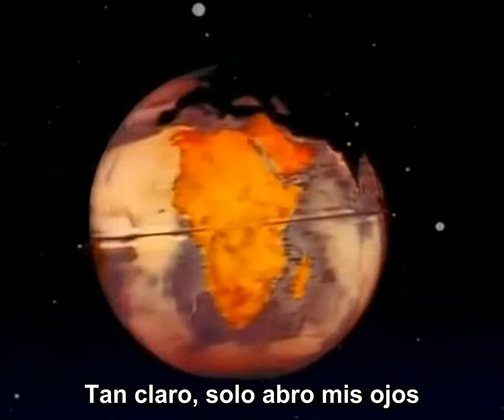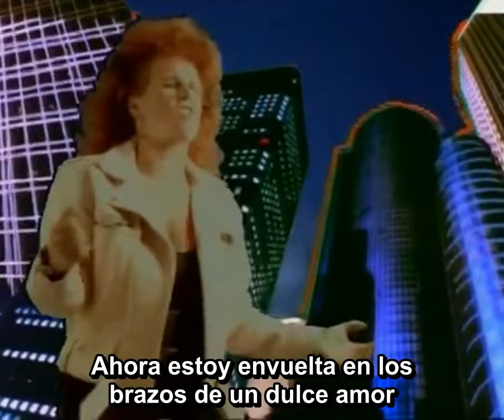Mike Oldfield - Earth Moving (Subtitulado Al Español)